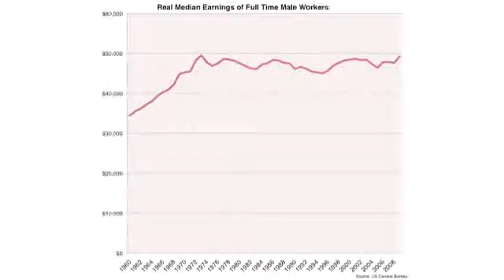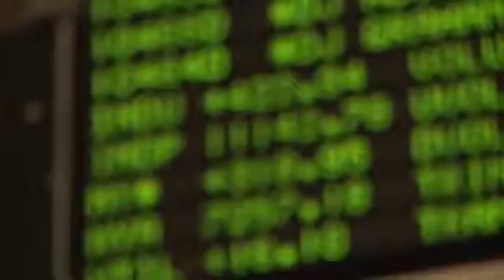How America Became a Third World Country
Importing Goods and Exporting Resources Formula